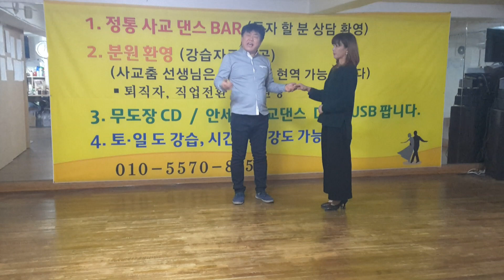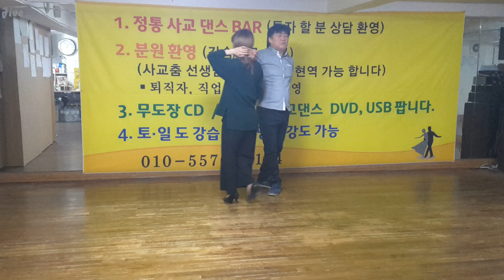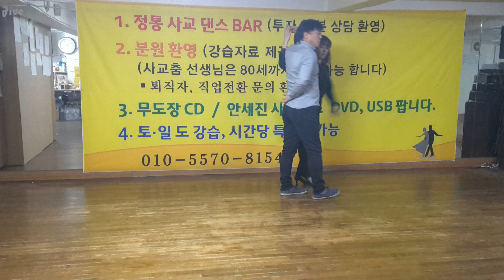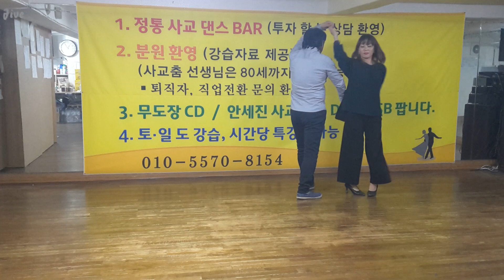사교댄스 안세진사교댄스 지루박연결동작-1.밑손뽑기+닭꼬치